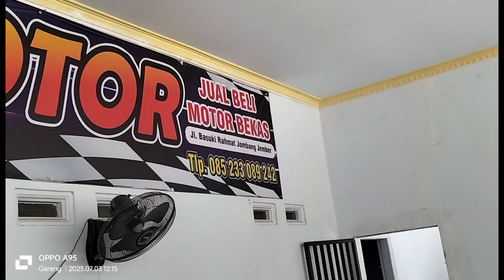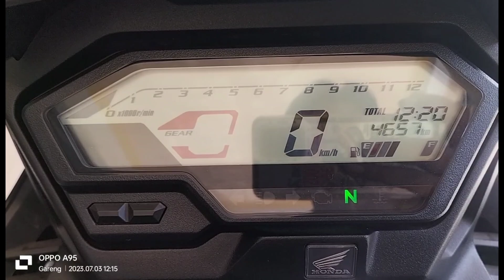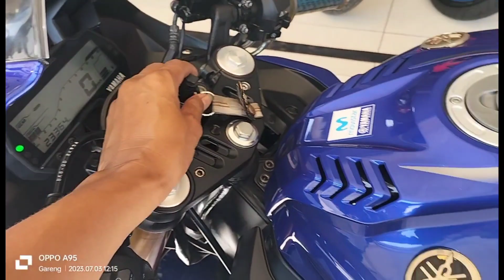Yamaha R15 ,V3 cbx istimewah